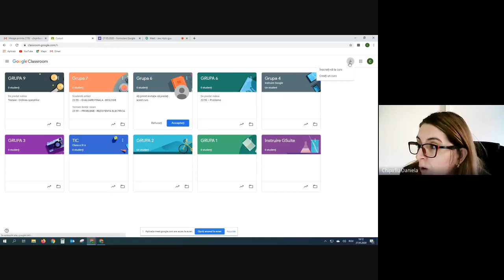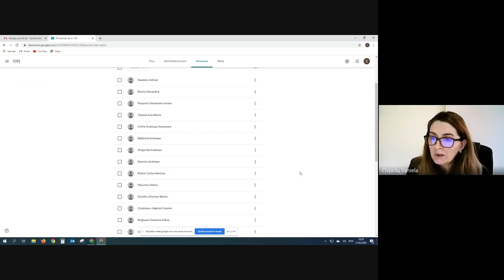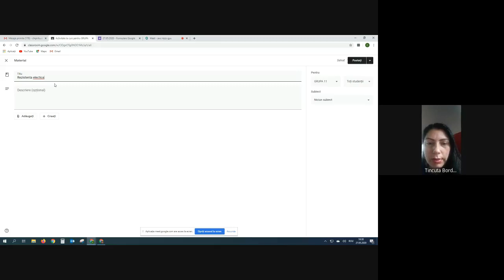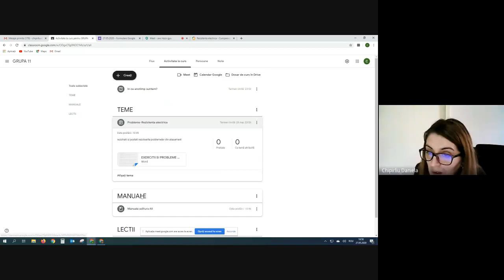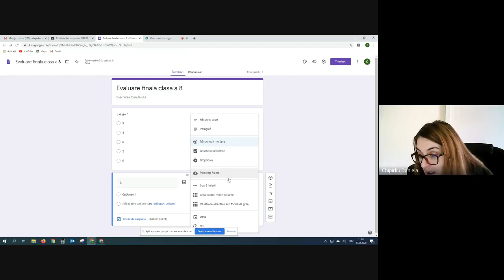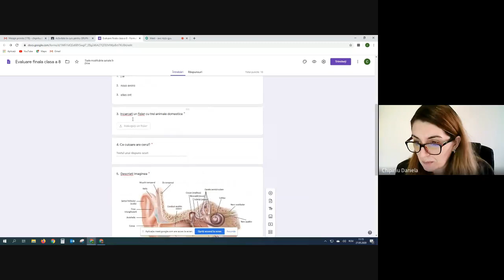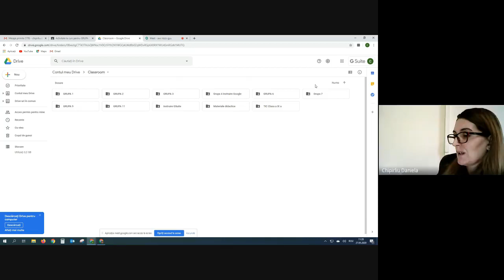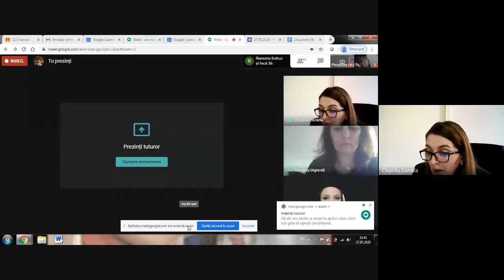Instruire GSuite_Grupa 11